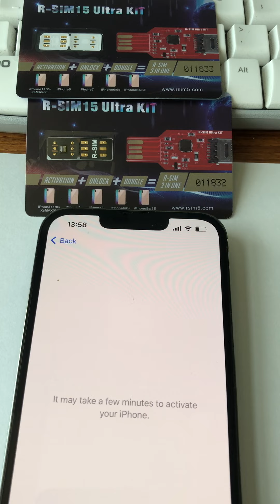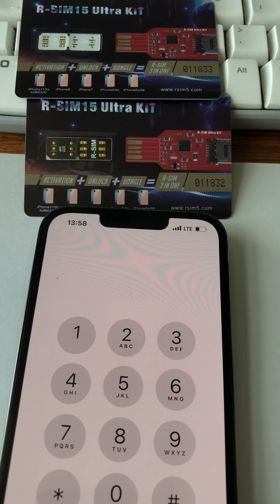R-SIM15 ultra AUTO TMSI unlock for iPhone iOS 15.x NO ICCID